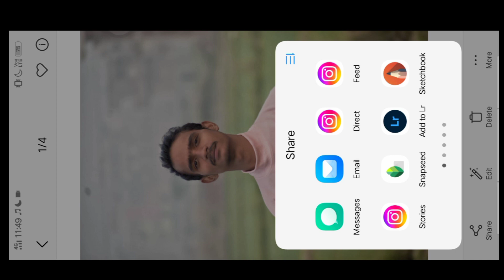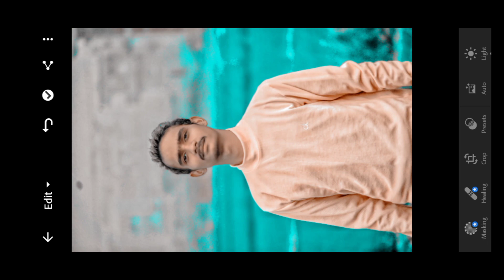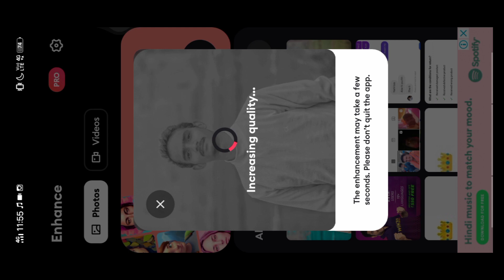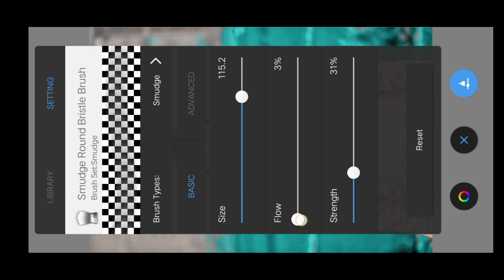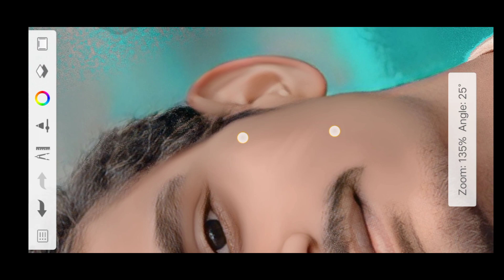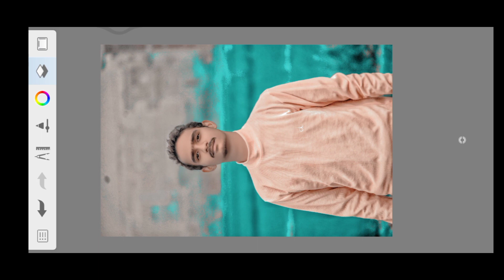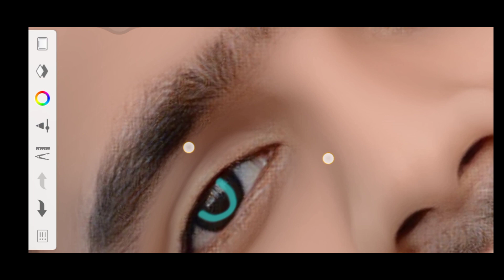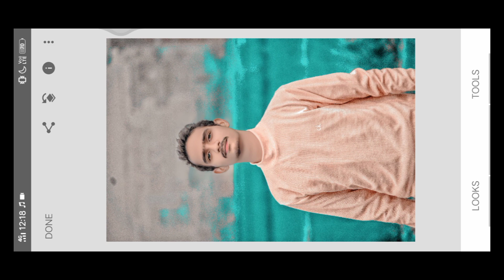Hard Face Smooth😱 || Hard Photo Quality😍 || Photo Editing Tutorial || ‎@AryanEditor01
🔥Aryan Editor🔥

1.Photo Room
2.Snapseed
3.Lightroom
4.PicsArt
5.Autodesk Sketchbook

               👉Aryan Editor👈

1.Photo editing picsArt
2.Snapseed Tutorial
3.Snapseed New photo editing
4.Lightroom photo editing
5.Autodesk photo editing
6.Snapseed photo editing
7.Editing Tutorial
8.Photo editing
9.snapseed photo editing 2022
10.editing
11.picsart photo editing
12.skin smooth photo editing
13.photo editing apps
14.best photo editing
15.lightroom photo editing
16.new photo editing
17.oil pant photo editing
18.photo edit
19.online photo editing
20.photo editing mobile
21.trending photo editing
22.photo editing Snapseed